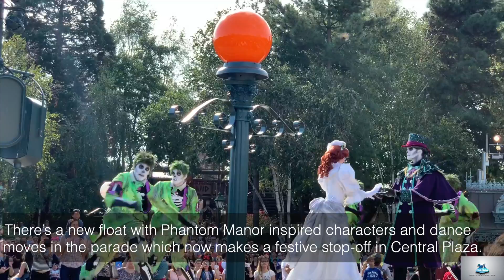Halloween Party and Halloween Festival 2018 at Disneyland Paris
This video was originally published on December 5, 2018

Excerpt : "The Disneyland Paris Halloween Festival. A Phantom Manor themed parade

Our family tradition since over 10 years, Halloween is even more important to us than the Christmas season, due to its specific atmosphere, so particular to the Disney parks. Celebrating Halloween in any other park just wouldn’t be the same. For sure, we know that the celebrations are even more intense in Tokyo Disney or Walt Disney World for example, and we hope that one day there will be enough going on to extend the season to two months, and several parties like with Not-So-Scary back in the days.

Last year we were a bit disappointed because the parade had mysteriously disappeared, while we think it’s the best bit of the celebrations. In its place there were new decorations in Frontierland based on Coco and the Dia de Los Muertos. This year, not only did we get these great new decorations which mean that Frontierland is highly decorated, but the parade is also back and with a new float. Really beautiful and fun, it brings Phantom Manor and its characters into the show, making it more of a Halloween show than simply the arrival of autumn. The bride (Melanie Ravenswood) has pride of place in the show, and there was a “Pirates and Princesses” type of stop-off in Central Plaza (the music wasn’t as catchy unfortunately). All that’s missing is some great merchandising linked to this attraction (like a bride doll for example!) and of course the re-opening of Phantom Manor which is currently being renovated.…

Come with us to check-out Halloween Party and Halloween Festival in this episode of the Revo-Rama!"